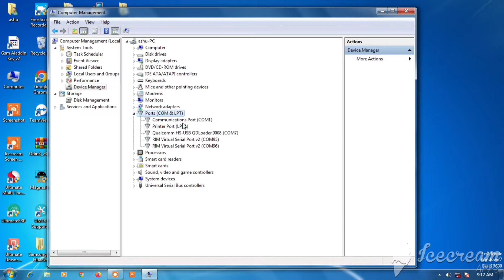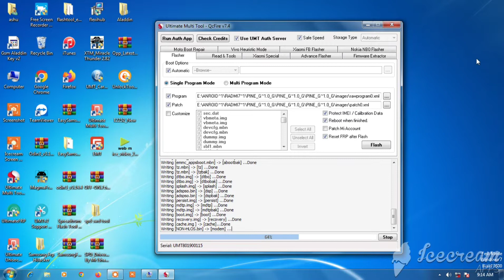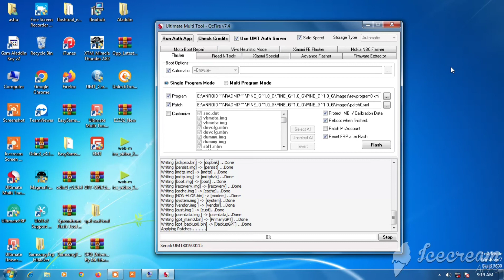Radmi 7A system Not Destroyed | Radmi 7a flashing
namaskar dosto ish video me radmi 7a ki flashing kashe karte hai ye dikhaya gaya hai .radmi 7a me the system not destroyed ki problem jo aati hai ushko theek kiya gaya hai